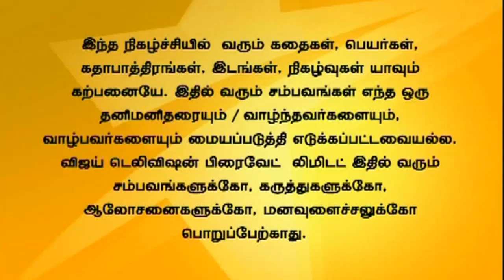Kalaththu Veedu Full Episode 45